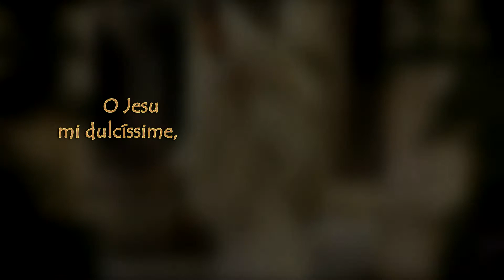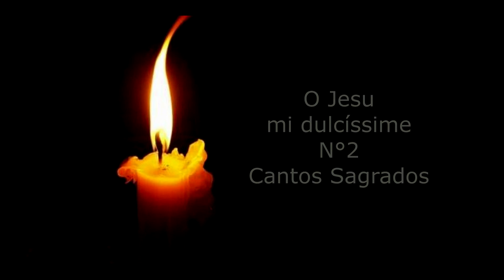O Jesu mi dulcissime. (Urteaga). -Ibiss Nimar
O Jesu mi dulcissime
L.  Urteaga

Interpreta: Ibiss Nimar

¡Oh mi dulce Jesús! ¡Escucha los suspiros
que a Ti te envío!
¡A Ti clama
mi espíritu íntimo la esperanza y el fin de mi ser!

Quédate con nosotros, Señor, y con Tu luz ilumina
el abismo del alma;
esparce la oscuridad de nuestra noche
y llena el mundo de dicha.